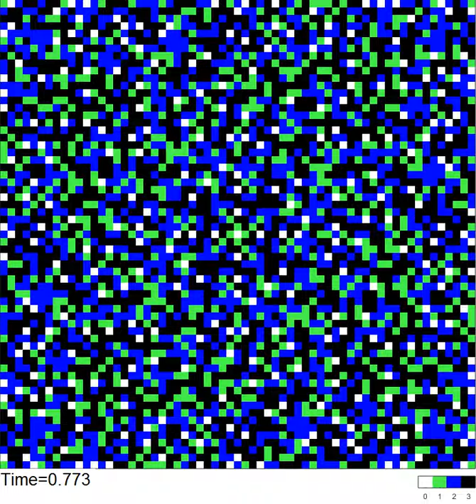Sandpile identity dynamics induced by H4b=i^3j-ij^3 on a 63x63 square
Dynamics of the Abelian sandpile identity induced by the harmonic field H4b=i^3j-ij^3 on a 63x63 square.